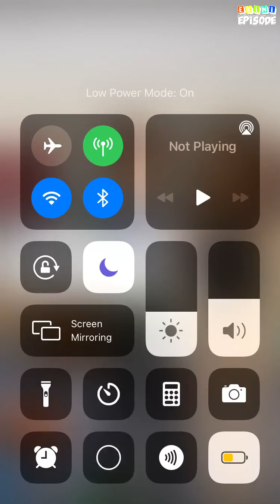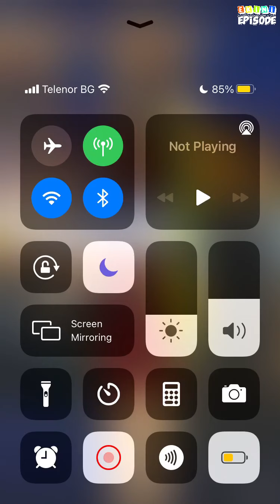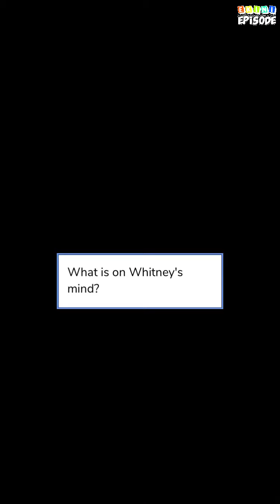Bring It On - Episode 23 | Episode Choose Your Story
When Victoria, the head cheerleader and Marcus, the bad boy start to fall for each other things get complicated...

Credit: xoTorixo